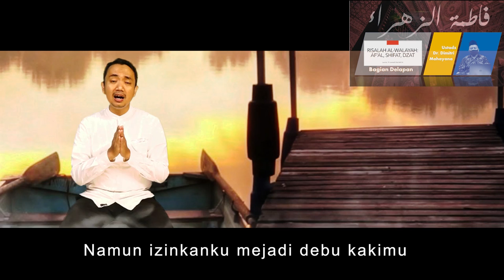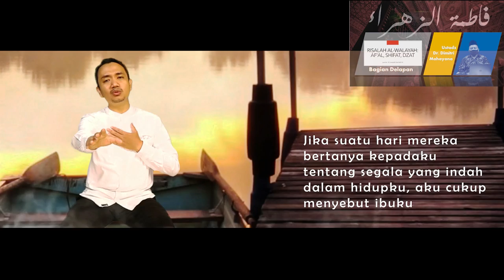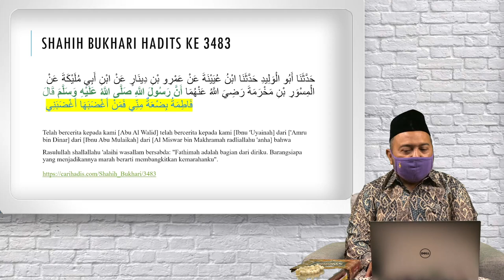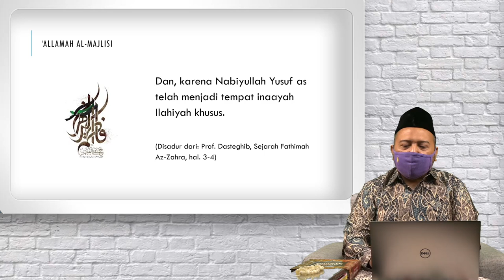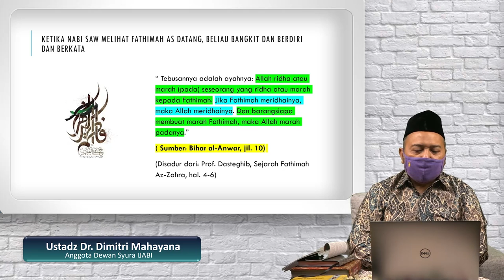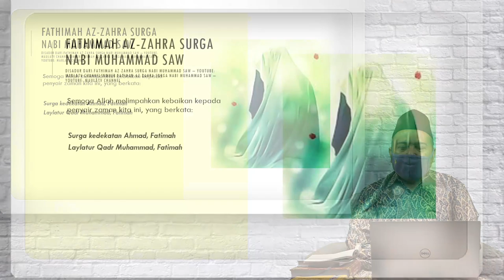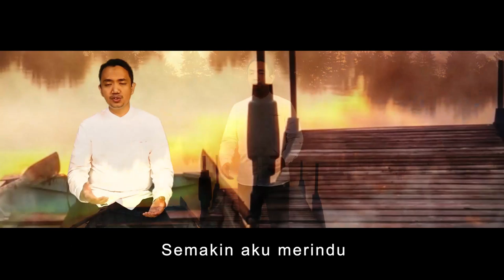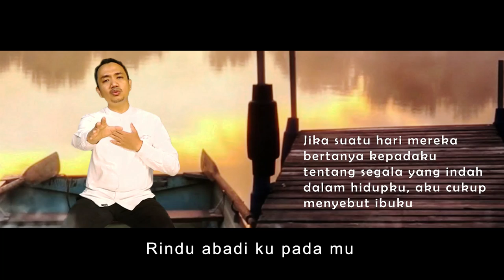Risalah Al-Walaayah: Af'al, Shifaat, Dzat (Bagian 8)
Kamis, 27 Januari 2022 (malam Jumat)

Terimakasih